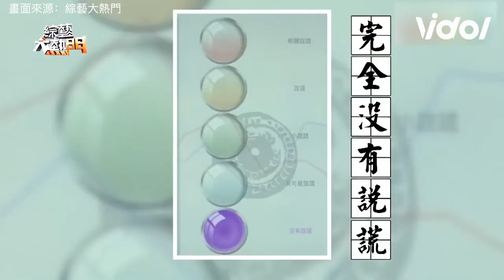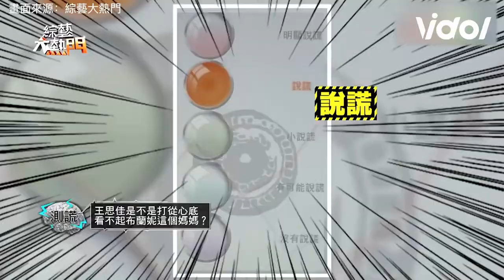王思佳控訴布蘭妮想取代自己 慘遭母怒轟：X人就是矯情！ 綜藝大熱門｜三立娛樂星聞